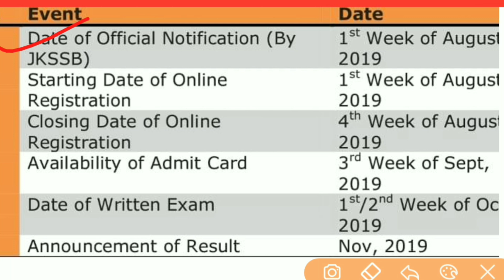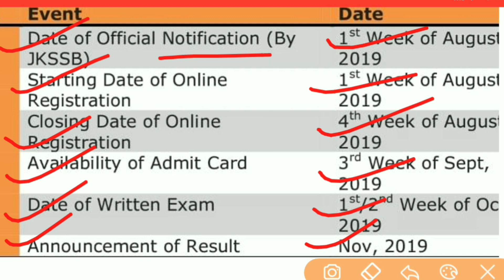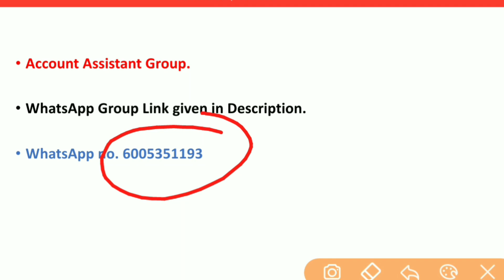JKSSB Account Assistant Form filling date | Online Registration Date.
Hey

In this video, we will discuss about the jkssb account assistant form filling date and online registration date.

Best Modal Test Papers with 1000 important MCQ's and Current Affairs material from (January to June) for JK-BOSE Junior Assistant exam 2019.